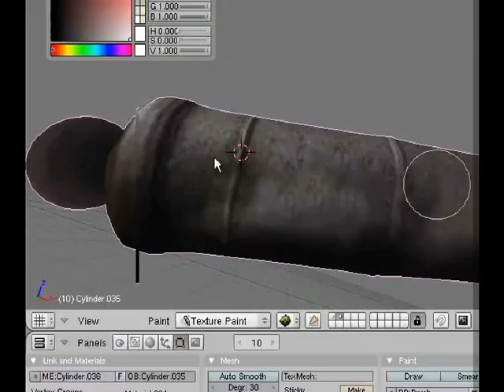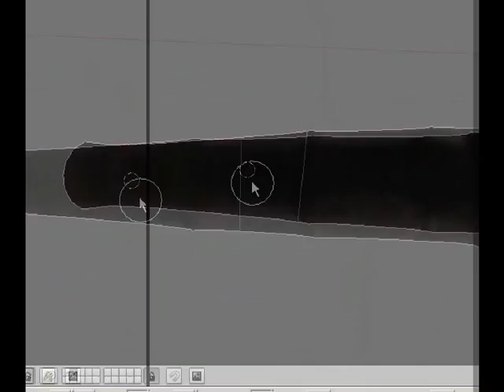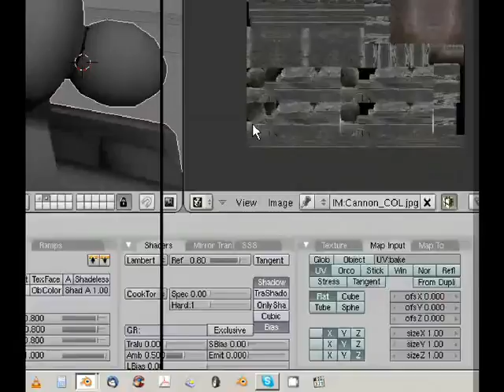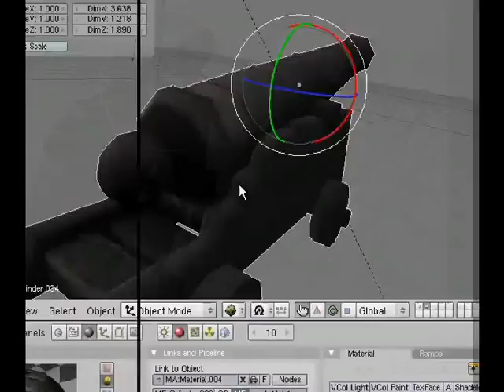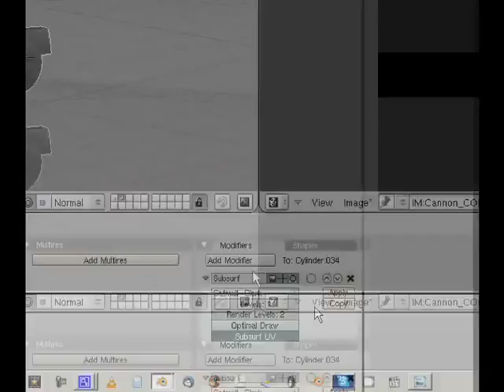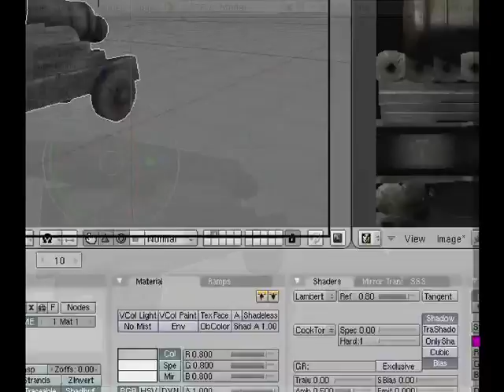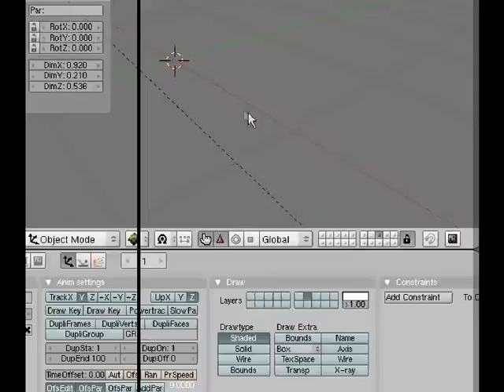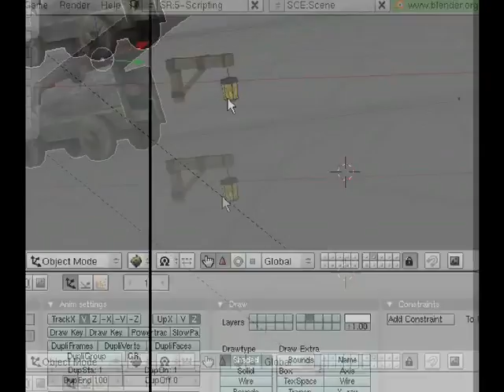cannon optimization for our game (basic model by laxwolf) part.5